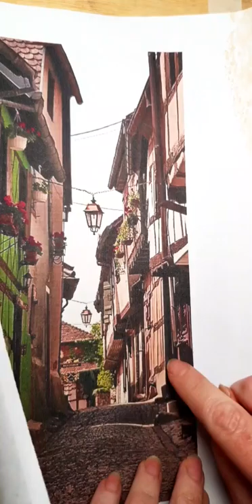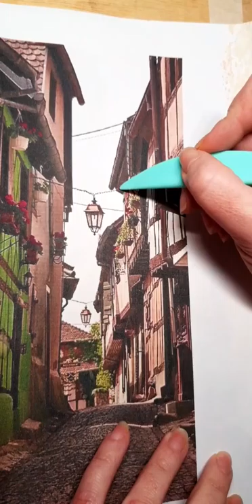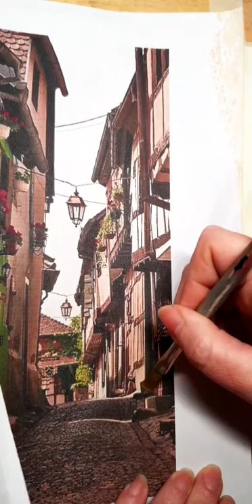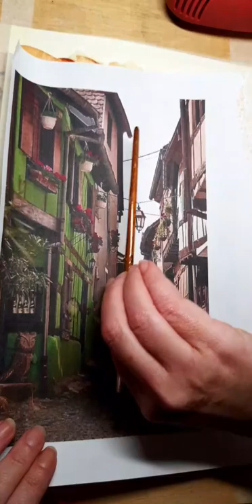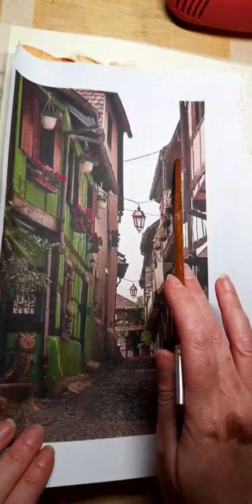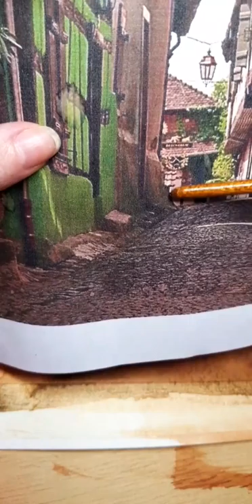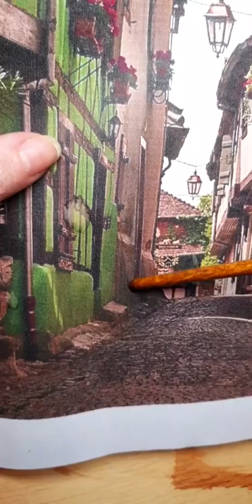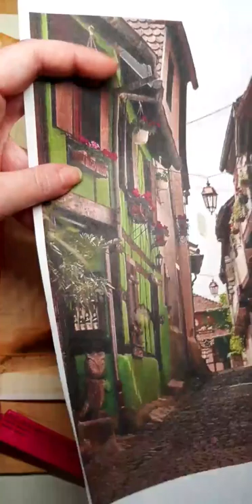Segunda parte Master Class con acuarelas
Segunda parte de perspectivas con acuarelas, simplificando y dando detalles a la vez, profundidad y perspectivas.